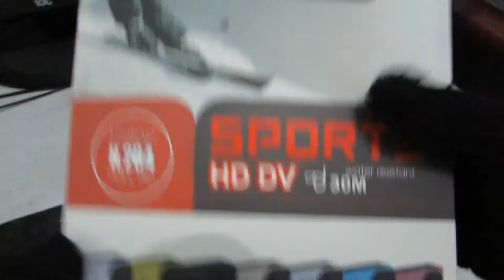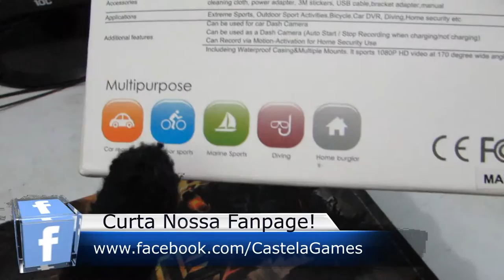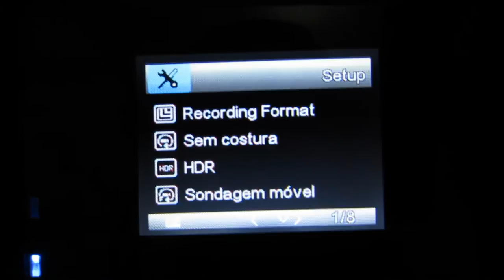Tipo Gopro - Sports Hd 1080P Full Hd Wifi Review - Finalmente Chegou Minha Gopobre